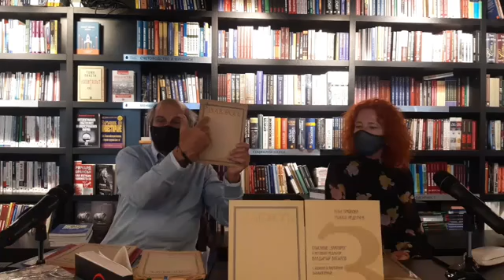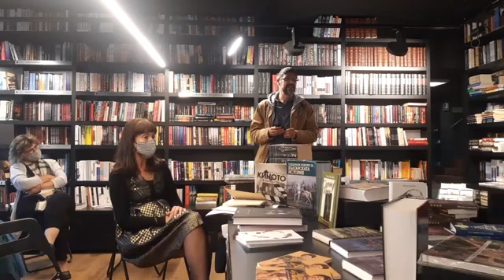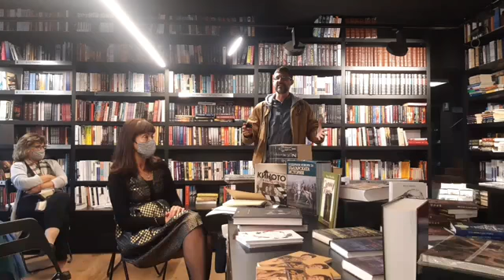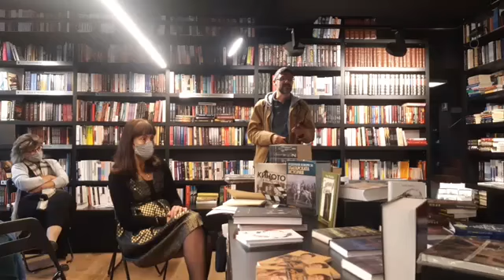Представяне на „Златорогъ: Юбилейно издание по случай 100-годишнината от списанието“